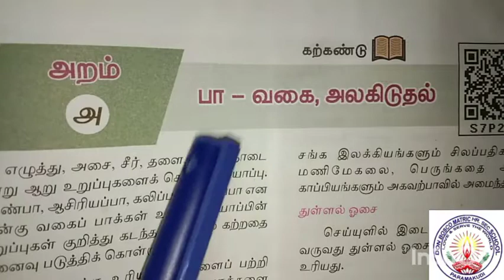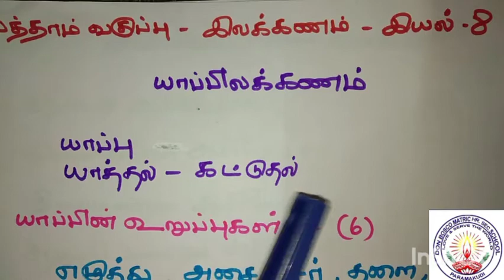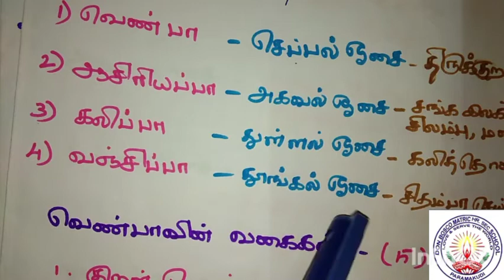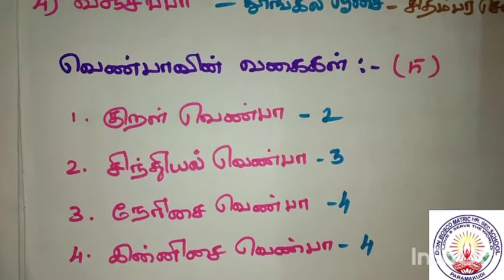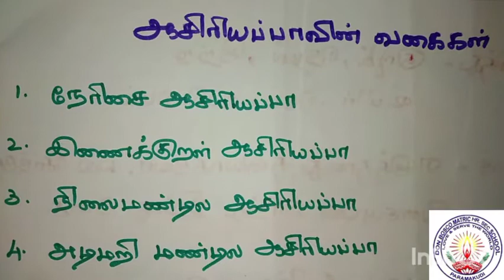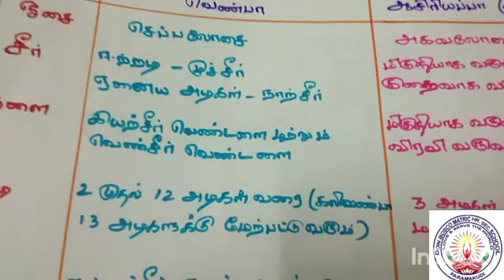X Std. Tamil இலக்கணம் - இயல் 8 ~ பா - வகை அலகிடுதல் Ms.Lisa Kanimozhi Kavitha Mam 14122020